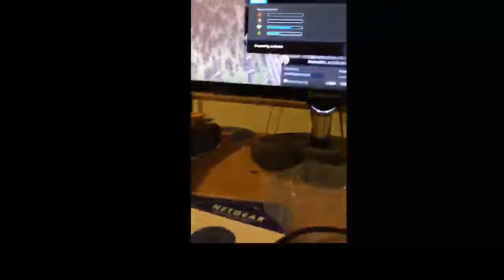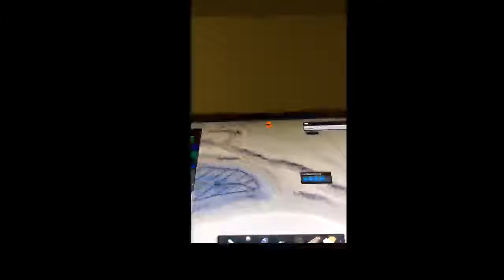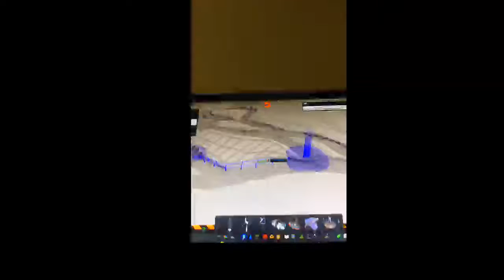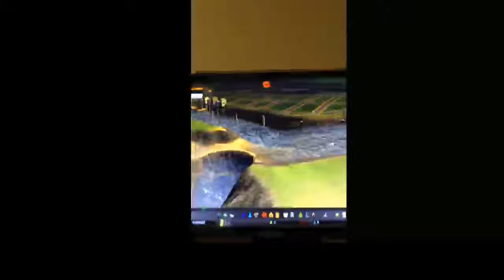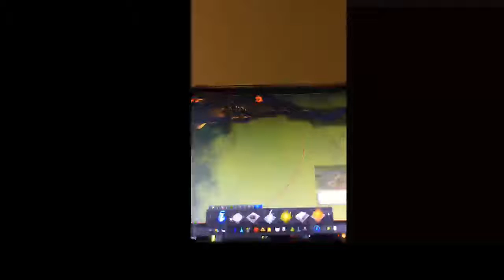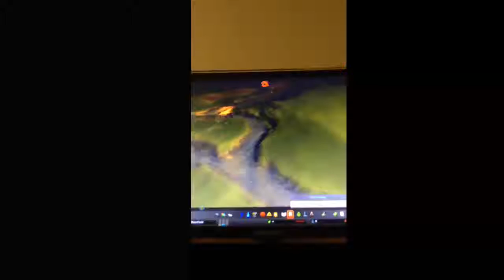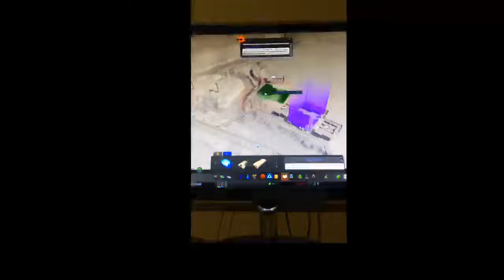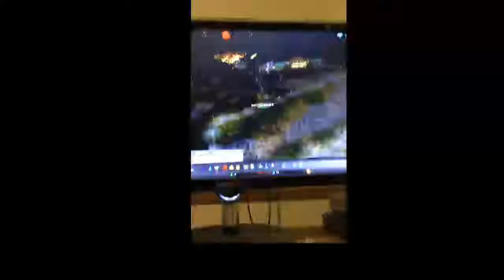City skylines 2 season 1 a new city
Hey guys today I will be showing everyone how to make a new account.i may be getting a new computer sorry outdated description